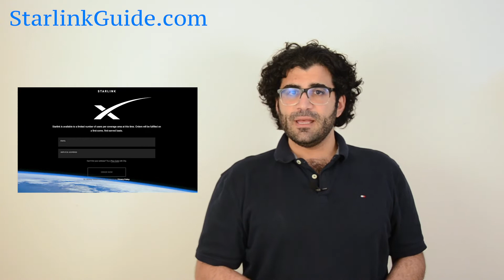Latest Starlink Updates: Worldwide Rollout, 10,000 Users & More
SpaceX sent off its Starlink satellites on yet another record setting mission on Thursday February 4th at 1:19 a.m. EST with 60 more Starlink satellites.

The booster from this mission last flew only 27 days ago on Jan.7, breaking the record for the quickest turnaround between missions for any SpaceX booster.

These Satellites are already bringing joy to Ten Thousand beta testers
 Over 10,000 users in the United States and abroad are using the service today.

 While its performance is rapidly accelerating, the Starlink network has already surpassed the Commission’s ‘Above Baseline’ and ‘Low Latency’ performance tiers

In other news, Elon Announces that Starlink will open to the Public
 A humble announcement made on twitter by Elon Musk said that the company is now open for unrestricted pre-orders.

This huge step comes as the company has already obtained confirmations in the US, Australia, New Zealand, Canada, and others.
However, Starlink’s international rollout pace will be slowed by a necessary but exhausting bureaucratic process to obtain regulatory approvals in all the countries SpaceX wants to operate in.

Rest assured, Starlink will provide fair pricing across countries
Elon Musk has made it clear that SpaceX aims to offer Starlink internet service for “the same price in all countries,” the only differences in the pricing will be “taxes and shipping.”

Now, when will Starlink Service be Available for those who pre-ordered??
Elon Musk said Starlink will list publicly once the cash flow of the internet service can be predicted “reasonably well,”.
The timeline set by SpaceX will allow the Starlink internet service to start its service availability and user terminal shipment by “mid-to-late 2021”.